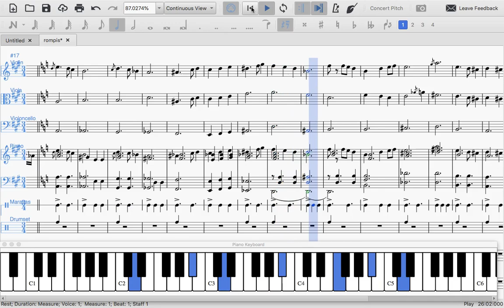ROMAN PICISAN - DEWA 19 (my favorite part)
Cipt: the one and only Mr @ahmaddhaniofficial